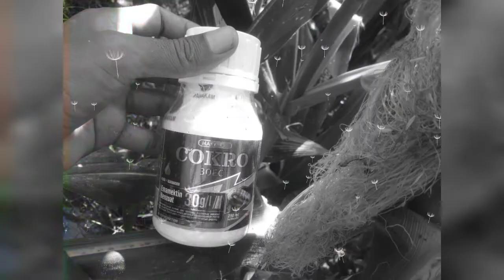TERBARU..!! ATASI ULAT FAW PADA JAGUNG DENGAN INSEKTISIDA COKRO 30 EC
Cokro 30 EC Insektisida Khusus Ulat FAW pada Jagung